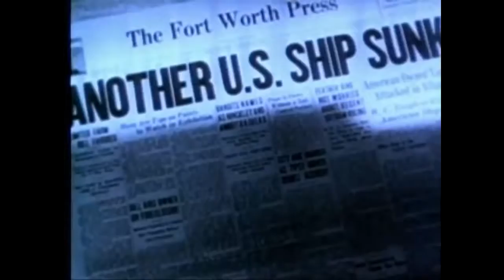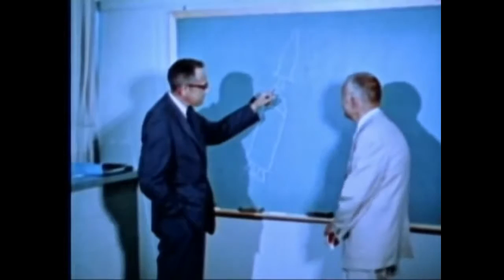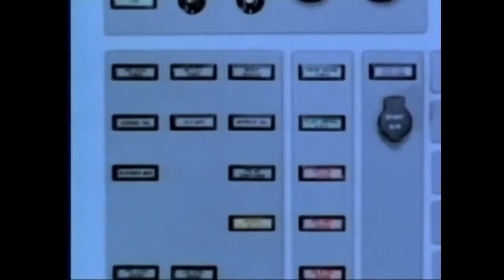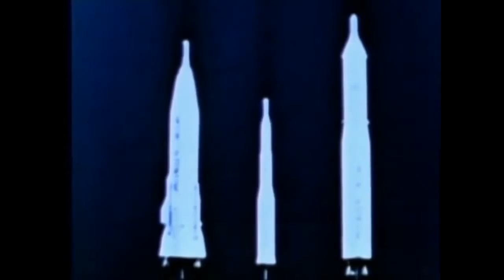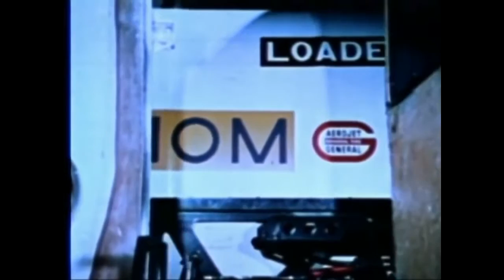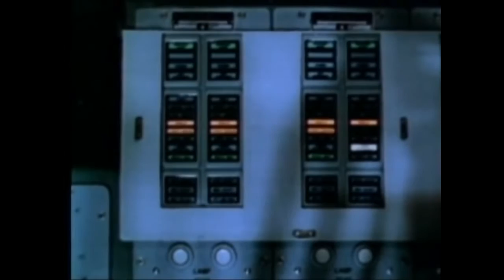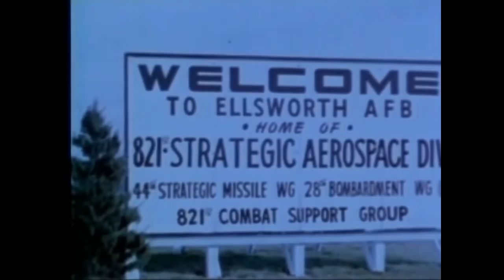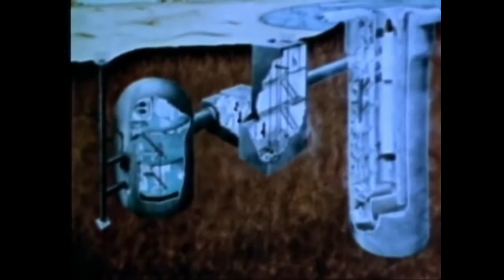Superior History Documentary 2017:Mysteries of the Cold War American Missile & ICBM Technology